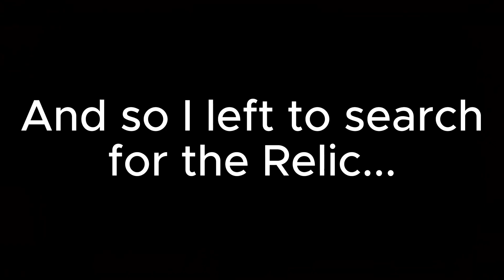Slayer Moment | Criminality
A couple of clips I really liked when I was playing as the Slayer.